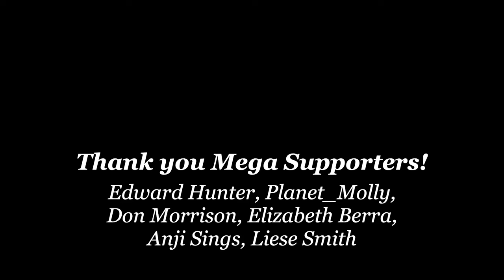The #1 Immune System Kill Switch - Avoid This at All Costs!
Annelise talks about protecting your immune system to protect your long-term health.